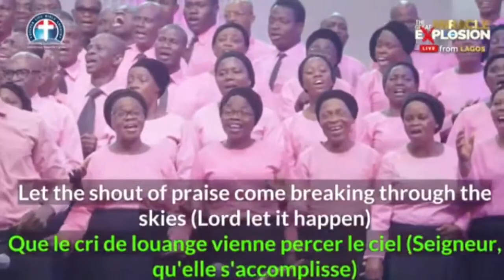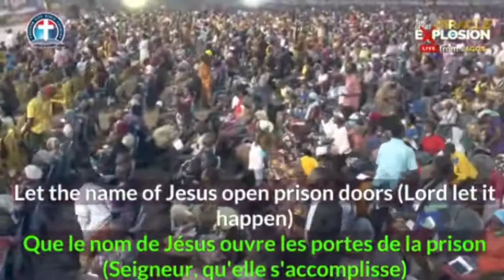LAGOS CHOIR'S MINISTRATION ||LORD LET IT HAPPEN Day 2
LORD LET IT HAPPEN LAGOS CHOIR'S MINISTRATION